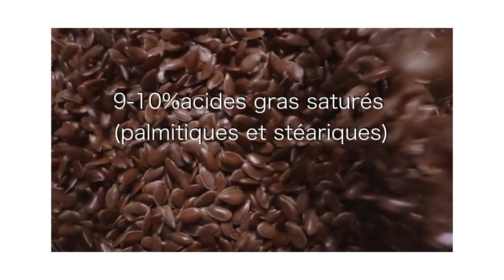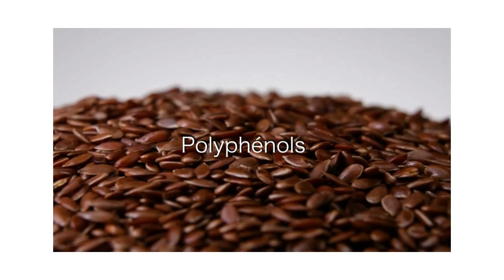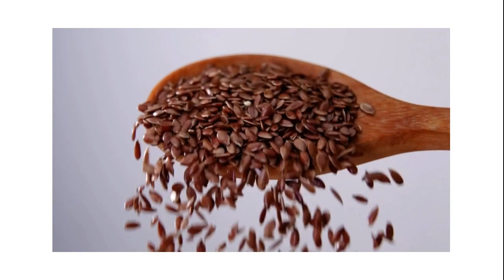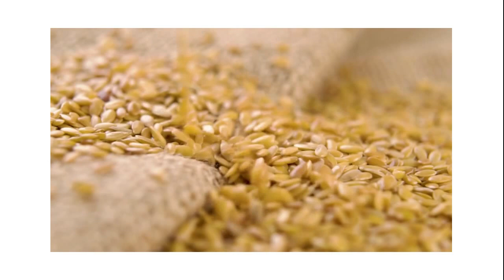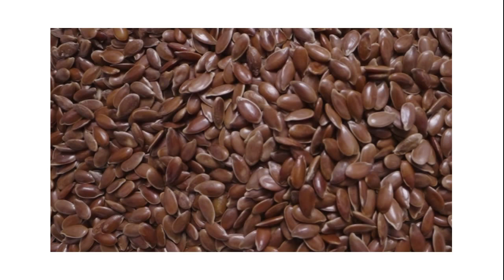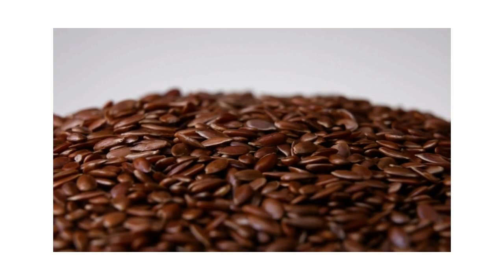Je vous dis tous sur cette graine magique: le LIN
Coucou les amis, aujourd'hui j'aimerai vous parlez du LIN, une graine magique en ce qui concerne la santé. J'espère que cette video vous plaira. N'hésitez pas a liker, commenter et partager.

00:00 Introduction
00:15 Présentation
01:01 Composition
03:01 Utilisation Thérapeutique
12:52 Conclusion

Cette vidéo est uniquement à des fins d'informations générales et de divertissement. Je vous donne mon opinion. Elle ne doit pas remplacer pas un examen médical, une cure, un traitement, un diagnostic, une prescription ou une recommandation.
 Vous devez obtenir un examen médical, un diagnostic et une recommandation avant d'apporter tous changements à votre régime de santé ou à votre alimentation. Demandez toujours l'avis d'un médecin pour toute question que vous pourriez avoir concernant une condition médicale.